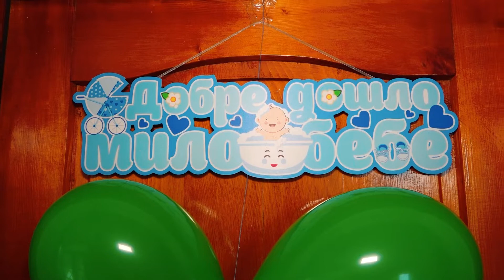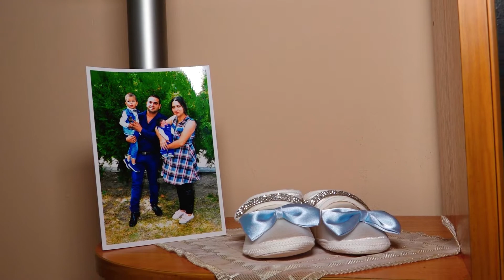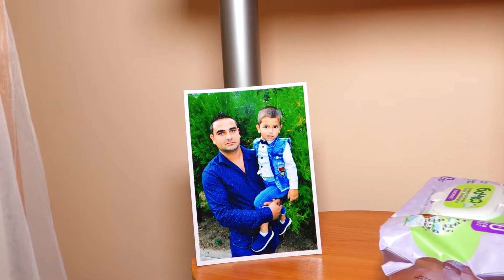ИСПИСВАНЕ НА ПРИНЦ СТЕФАН